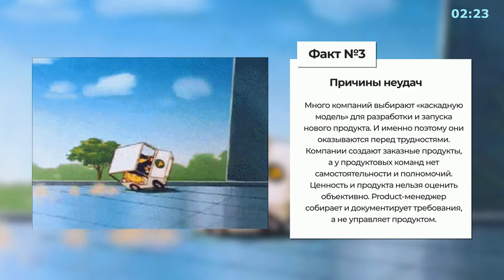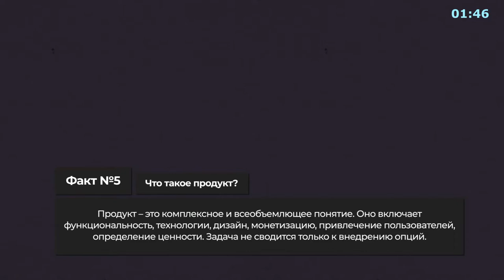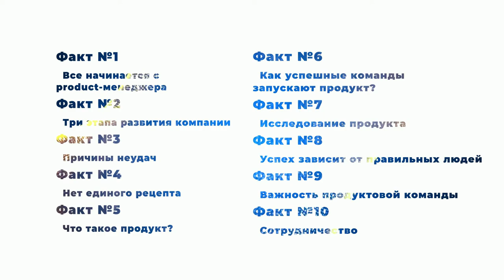«Вдохновленные», Марти Каган - Книга очень кратко за 3 минуты 20 секунд. Быстрый обзор ⏰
👋 10 фактов из книги Марти Кагана «Вдохновленные. Все, что нужно знать продакт менеджеру» всего за 3 минуты и 20 секунд. А тут текстовая версия

Становись начитанней, пока вдохновляешь разрабов закончить спринт :).

🖤 Если было полезно: лайк, подп... ай, лучше книгу еще одну хорошую почитай и все :)